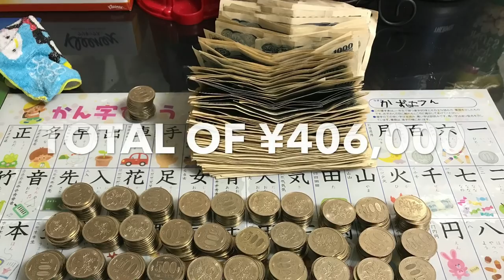Opening My Piggy Bank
this video is about opening my piggy banks that i saved for almost 3 years ^^